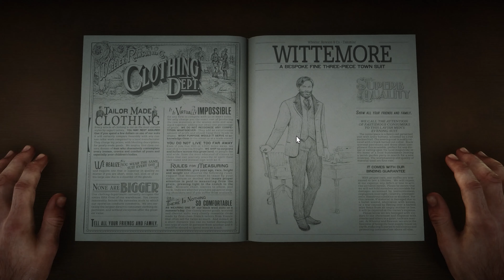RED DEAD REDEMPTION 2 TÜRKÇE - GEMİ SOYGUNU - BÖLÜM #17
MERHABA ARKADAŞLAR BUGÜN RED DEAD REDEMPİTON 2'YE KALDIĞIMIZ YERDEN DEVAM EDİYORUZ İYİ SEYİRLER!!!